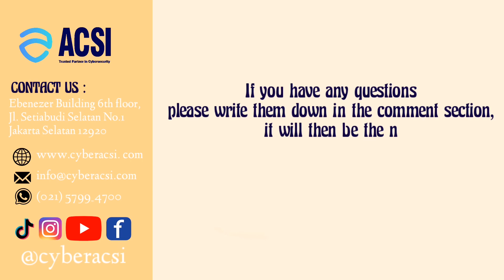ACSI Episode 13: Bagaimana Cara Meningkatkan Literasi Keamanan Informasi Karyawan Perusahaan